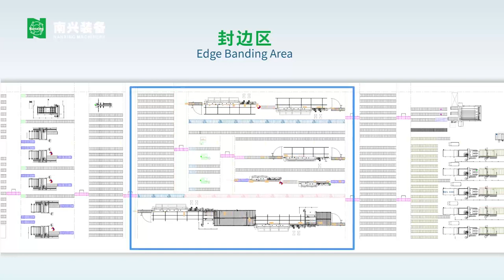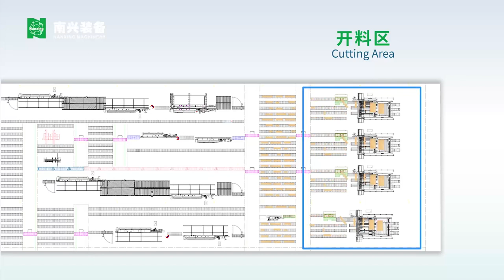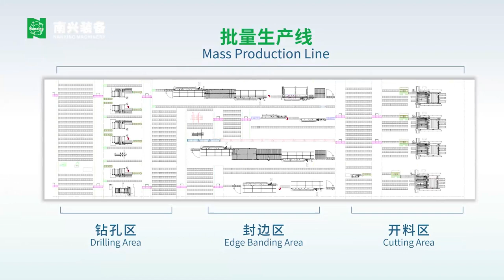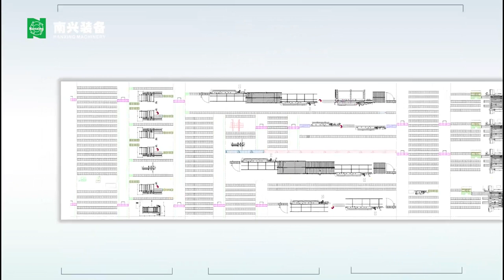Nanxing total solution for whole house custom production line in Shandong